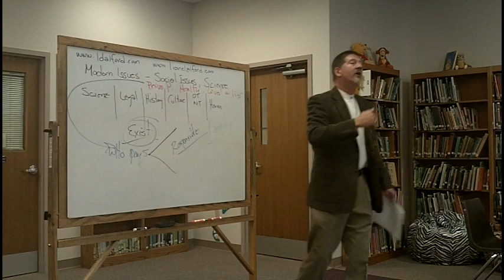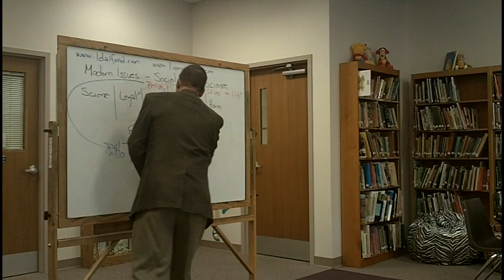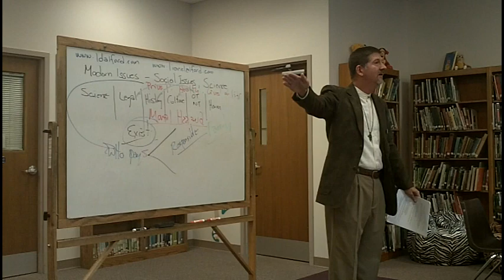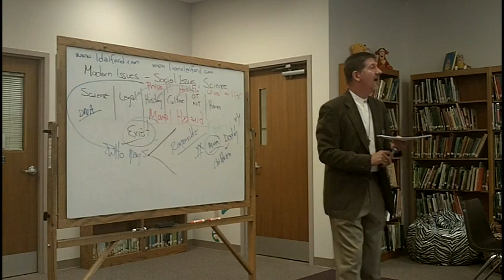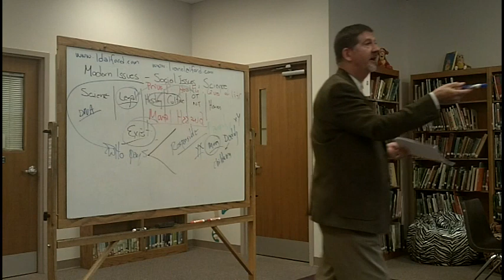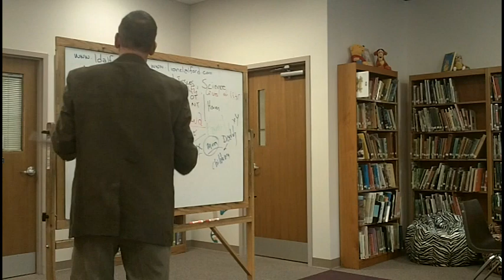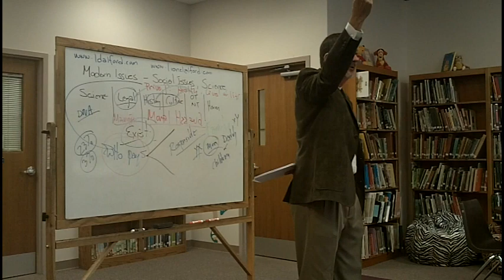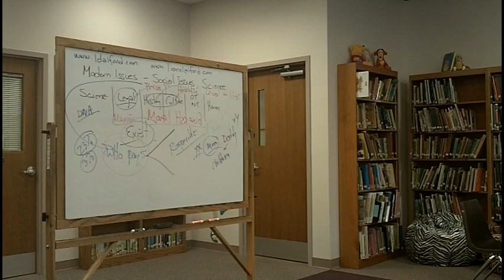The Value Seminar Class 10b